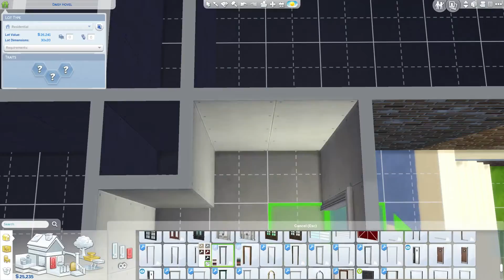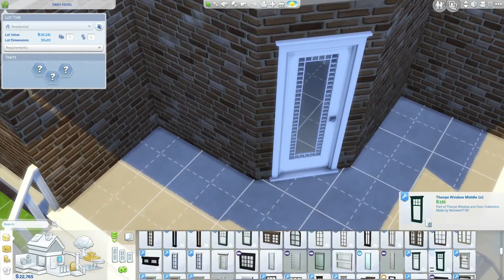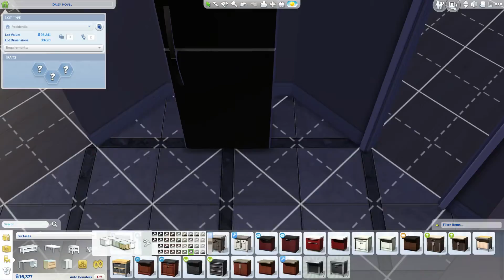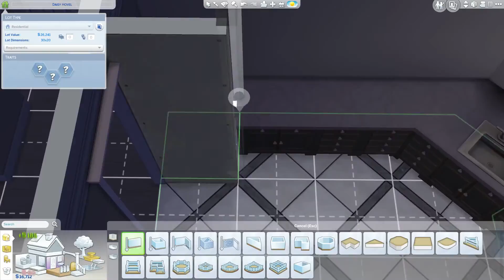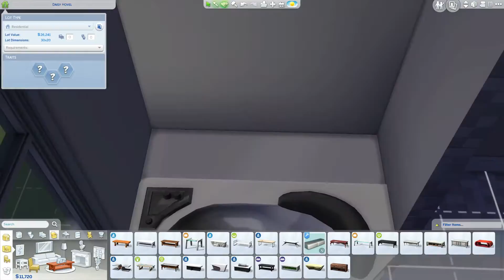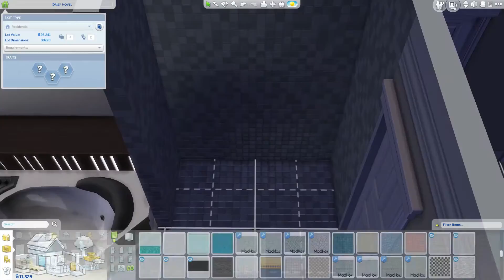Sims 4 House Build | Country Bungalow #3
Sims 4 Gallery : Skyline1295